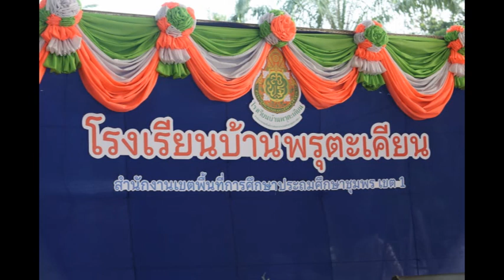ชุมพร นายอำเภอท่าแซะ มอบประกาศนียบัตรและวุฒิบัตรบัณฑิตน้อย โรงเรียนบ้านพรุตะเคียน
เมื่อเวลา 09.00 น.วันที่ 22 มีนาคม 2567 นายพิศิษฐ์ ฤทธิพิชัยสงคราม นายอำเภอท่าแซะ:เป็นประธานมอบประกาศนียบัตรและวุฒิบัตรบัณฑิตน้อย โรงเรียนบ้านพรุตะเคียน
โดยมีคณะกรรมการสถานศึกษาขั้นพื้นฐาน คณะครูนักเรียน และผู้ปกครองให้การต้อนรับ

   นางสาวจงรัก รอดภัย ผู้อำนวยการโรงเรียนบ้านพรุตะเคียน กล่าวว่า โรงเรียนบ้านพรุตะเคียนได้ให้ความสำคัญกับการพัฒนาเด็กและเยาวชนเป็นอย่างมาก โดยเน้นการมีส่วนร่วม เพื่อพัฒนานักเรียนตาใหลักสูตรแกนกลางการศึกษา
ขั้นพื้นฐาน พุทธศักราช 2551 ให้มีความพร้อมทั้งด้านร่างกาย อารมณ์ จิตใจ สังคม สติปัญญา และเสริมสร้างให้มีพัฒนาการอย่างสมดุล เป็นคนดี คนเก่ง มีความสุข เจริญเติบโตเป็นพลเมืองที่ดี เพื่อเป็นการเตรียมความพร้อมให้กับนักเรียนที่จะเข้ารับการศึกษาในระดับชั้นที่สูงขึ้น

โรงเรียนบ้านพรุตะเคียนจึงได้จัดกิจกรรมพิธีมอบประกาศนียบัตรและ
วุฒิบัตรบัณฑิตน้อย ประจำปีการศึกษา 2566 ขึ้น เพื่อให้นักเรียนเกิดความภาคภูมิใจที่สำเร็จการศึกษา อีกทั้งเป็นขวัญกำลังใจให้กับนักเรียนเกิดความมุ่งมั่นที่จะศึกษาในระดับชั้นที่สูงขึ้น ซึ่งในปีการศึกษา 2566 มีนักเรียนที่สำเร็จการศึกษาตามหลักสูตรฯ ทั้งหมด จำนวน 42 คน ประกอบด้วย ศูนย์พัฒนาเด็กเล็กบ้านพรุตะเคียน
จำนวน 11 คน นักเรียนระดับชั้นอนุบาล 3 จำนวน 17 คน นักเรียนระดับชั้นประถมศึกษาปีที่ 6 จำนวน 15 คน นอกจากนี้มีการมอบทุนการศึกษาให้กับนักเรียน ทุนนักเรียนเรียนดี มีจิตอาสา จำนวน 8 ทุน และมอบเกียรติบัตรให้กับผู้ที่มีอุปการคุณจำนวน 24 คน

     นายพิศิษฐ์ ฤทธิพิชัยสงคราม นายอำเภอท่าแซะ กล่าวว่า ขอแสดงความยิน ดีกับเด็กนักเรียนทั้งหมด 42 คน ที่จบการศึกษาในแต่ละระดับการศึกษา และต้องไปเรียนต่อในระดับที่ สูงขึ้น ก็ขอให้กำลังใจให้ตั้งใจร่ำเรียนให้เก่ง โตขึ้น อาจจะได้มาเป็นครู หรือ นักการเมืองท้องถิ่น และปกครองท้องที่ เพื่อที่จะได้ดูแลสังคมชุมชนบ้านเรา ให้เจริญก้าวหน้า และขอให้กำลังใจผู้ปกครองในการดูแลบุตรหลานให้ห่างไกล ปัญหายาเสพติด พร้อมทั้งส่งเสริมให้บุตรหลานมีความเจริญยิ่งขึ้นต่อไป